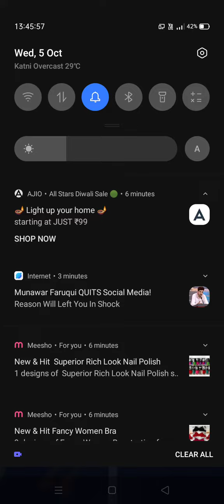5 October 2022